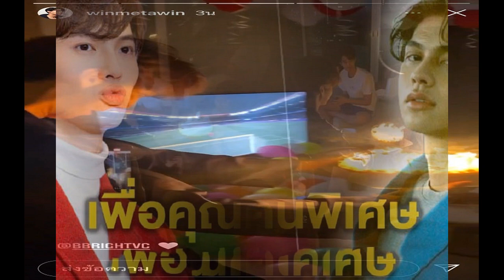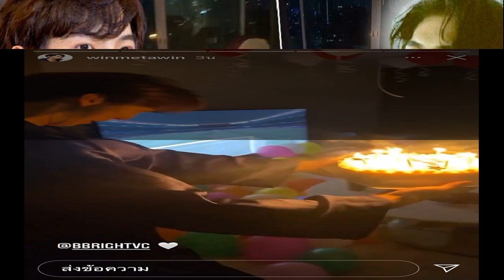ตกใจขวัญ เจอถามกลางไอจี เสียชีวิตจริงมั้ย